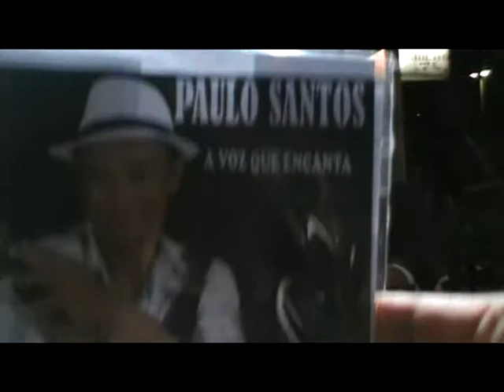paulo santos a voz que encanta-trindade goiás